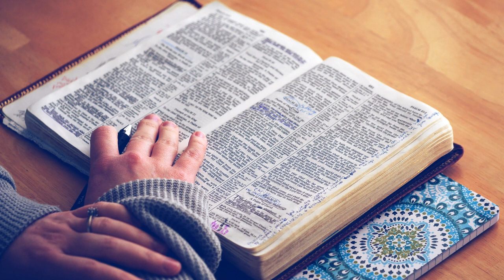哀王孙｜《阿摩司书》系列之九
经文：《阿摩司书》5:1-16

要点：

哀歌
躺平
存活
掳掠
无有
焚烧
公平
茵陈
公义
垃圾
昴星
参星
四季
昼夜
气候
城门
伞兵
豪宅
酒庄
通达
善善
恶恶
离弃
寻求
得着
明志
志明